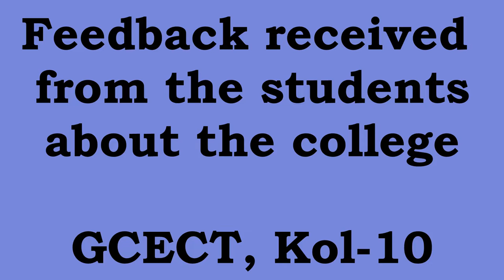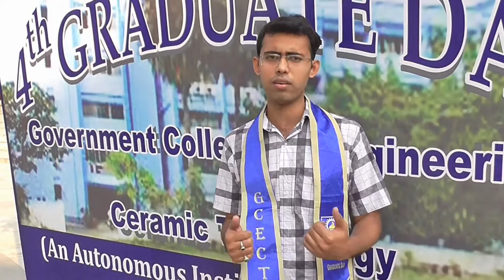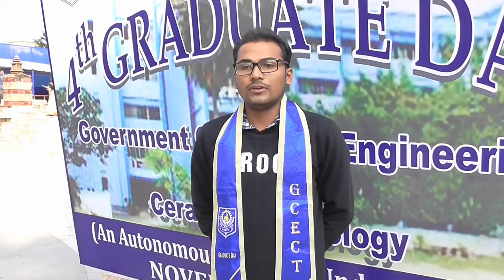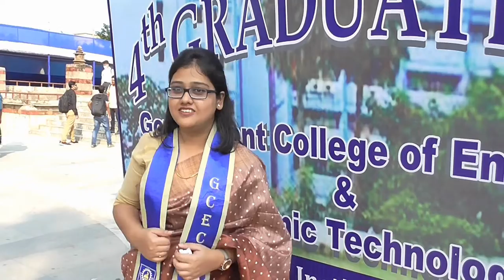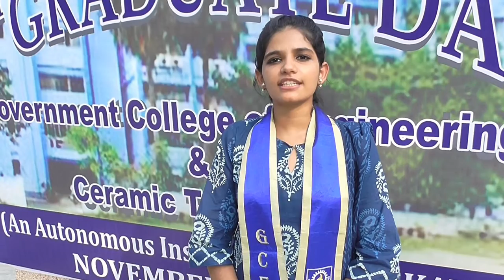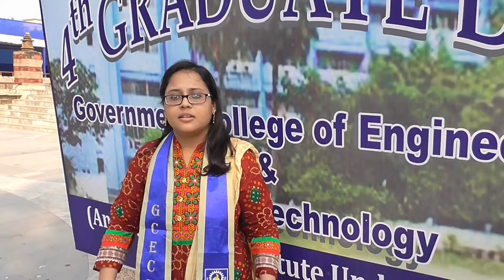Feedback from students on GCECT Fourth Graduate Day – November 07, 2021